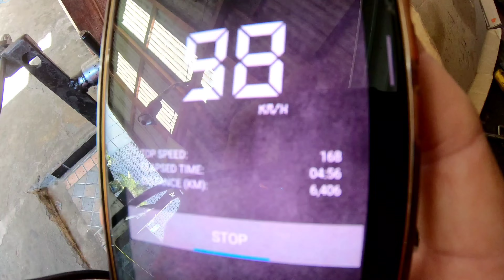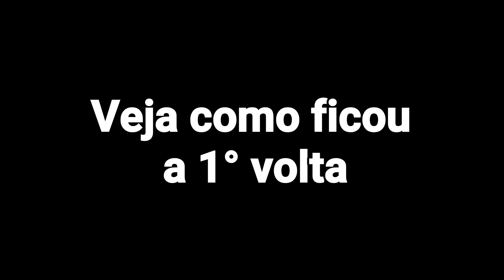Coloquei o koso 32mm na 237cc e esse foi o resultado da primeira volta .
A primeira volta com carburador koso 32mm. na Titan 237cc

Banco Neon Pagamentos
Conta
AG: 0655
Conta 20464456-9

Assine o canal e tenha muitos benefícios, click em seja membro logo a baixo do vídeo .

*​_ ঔৣ͜͡➳【🔔Ativa ø Sininhø】_​*
*​_ ঔৣ͜͡➳【📱Cømpartilhe】_​*